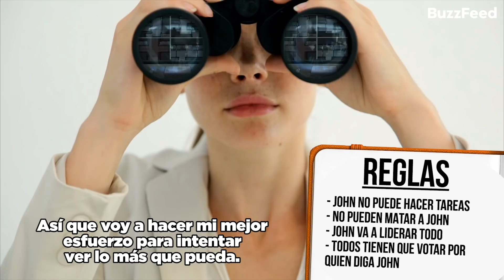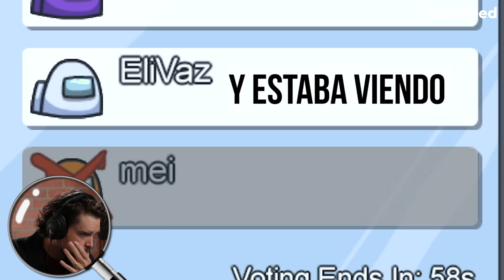Investigador privado descubre al impostor en 'Among Us'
Después de tener a un perito profesional, ahora le pedimos a un investigador privado que descubriera a los impostores en "Among Us". ¿Logrará encontrar a todos o habrá alguien que logre engañarlo?